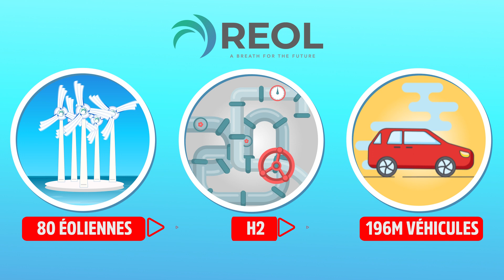REOL, startup incubée à la Technopole de La Réunion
LinkedIn : Technopole de La Réunion